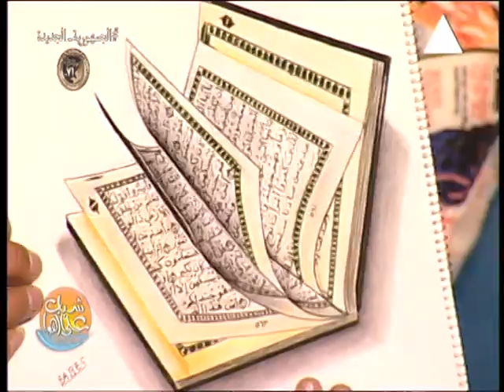فن وعطاء الشباب من خلال نموذجين أحدهما موهوب فى الرسم والآخرمؤسس مبادرة معا للخير..شباب على الهوا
حلقة يوم الجمعة 20 يناير 2023 من برنامج#شباب_على_الهوا
نستضيف فيها :
أ/فارس_زكريا فنان تشكيلى
أ/محمد_جمال مؤسس مبادرة معا للخير

تقديم د/سمر_شعيشع